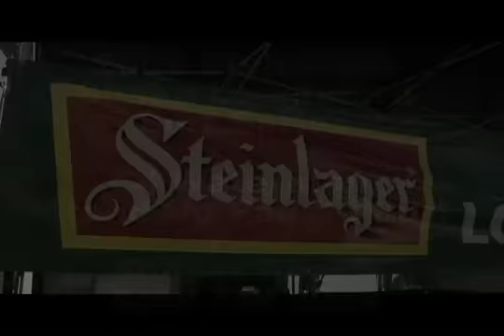C4 Waterman 2008 HSA Sunset part 2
Professional stand-up paddle surfing from the Hawaii Surfing Association's Steinlager Shaka Series Sunset Beach event April 5, 2008.